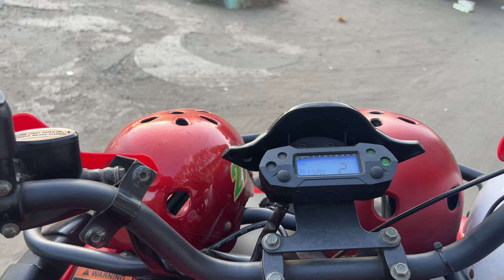MAKAN PALING ENAK, MAKAN SEAFOOD PALING ENAK DI PANGANDARAN ADA DI WARUNG COMENG ‼️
MAKAN PALING ENAK SEAFOOD COMENG PANGANDARAN, DARI BANDUNG BELA BELAIN KE SEAFOOD COMENG BATUKARAS